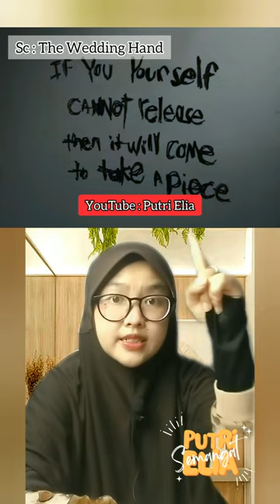KOMPILASI FILM HOROR SERU, TERBARU ! |Kumpulan Cerita Terseru Putri Elia@putrielia2023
Assalamualaikum...
Hai kembali lagi ke channel youtube aku dan kenalin nama aku Putri Elia
                                                                                                                Hari ini aku up lagi video kompilasi terbaru dan yang pastinya seru² ya, Jangan lupa buat LIKE,  KOMEN DAN SUBSCRIBE juga, terus di tonton samai habis ya guys, supaya aku makin semangat ngontennya

Makasih udah nonton dan semoga kalian suka videonya ya...